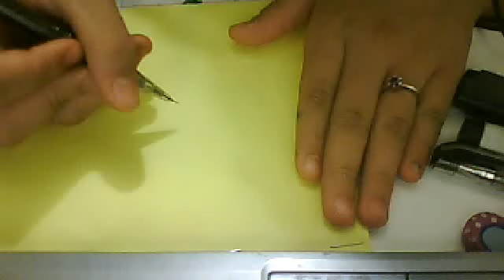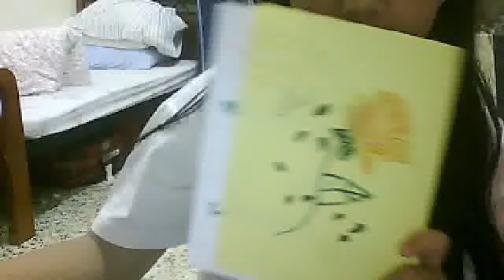How to draw a Rose